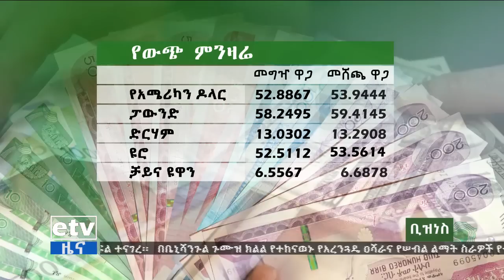የቀን 6 ሰዓት ቢዝነስ ዜና … ጥቅምት 22/2015 ዓ.ም Etv | Ethiopia | News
የቀን 6 ሰዓት ቢዝነስ ዜና … ጥቅምት 22/2015 ዓ.ም